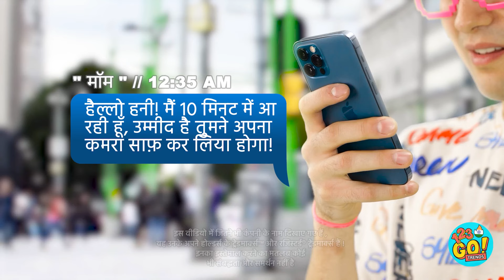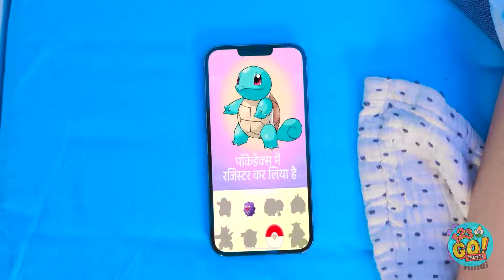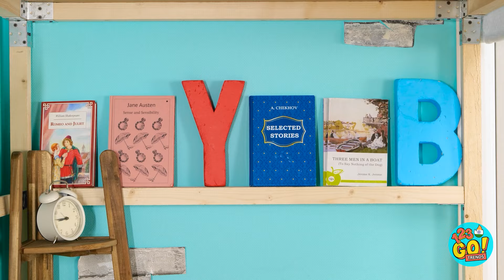मज़ेदार पॉकेमोन रूम मेकओवर चैलेंज | असल ज़िंदगी में पिकाचु! 123 GO! TRENDS पर मज़ेदार क्राफ्ट्स & हैक्स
एक सबसे गंदा रूम भी खास बन सकता है। बस थोड़ी इमेजिनेशन और मेहनत की ज़रूरत है। आपका मनपसंद पार्ट क्या था? हमें नीचे कमेंट्स में बताएं।